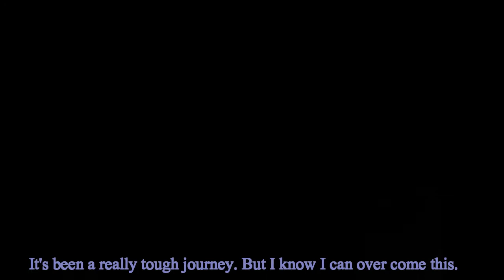Optifast 11 pounds down! :D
Hey guys.

11 more pounds down!! :D
its been a tough journey. Thank you for always watching my videos & your support.